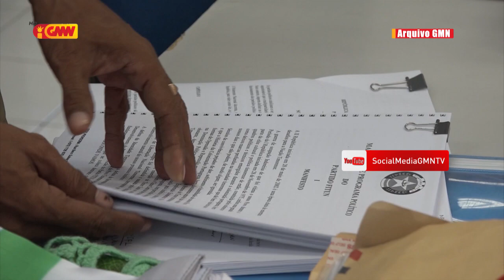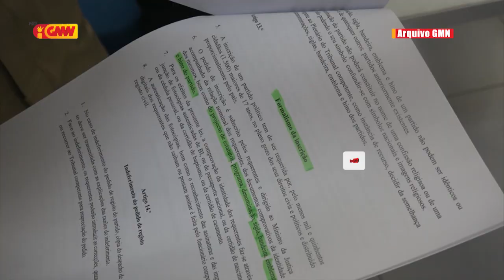TR indefere tan PATIFOR ho PDS la priense rekezitu